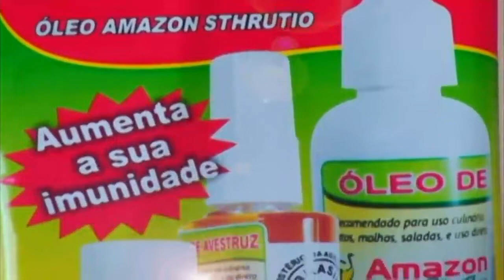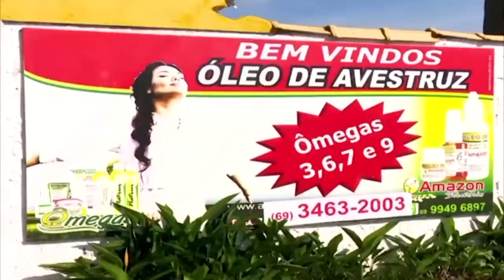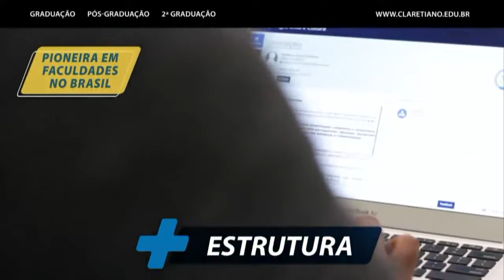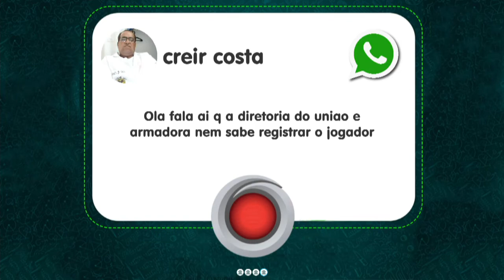TA NA REDE 05 02 2019